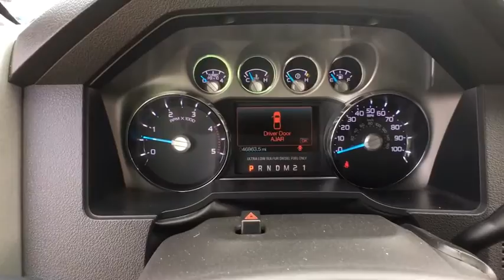2012 Ford Super Duty F-250 SRW Clinton, Fayetteville, Goldsboro, Raleigh, Elizabethtown, NC CP7088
2012 Ford Super Duty F-250 SRW
2012 Ford Super Duty F-250 SRW Lariat - Stock#: CP7088 - VIN#: 1FT7W2BTXCEB98402

4-wheel drive,Pwr 4-wheel disc anti-lock braking system (ABS),Tire pressure monitoring system